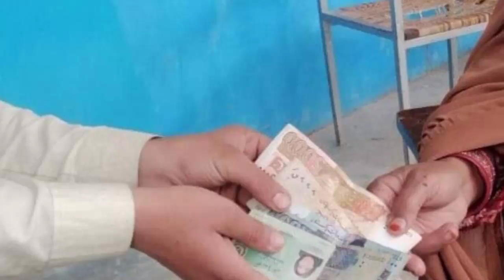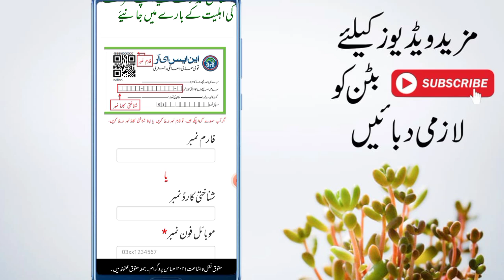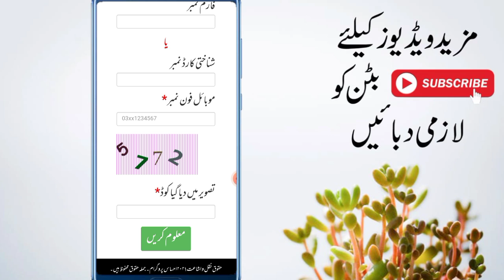نااہل افراد کو بھی 14000 امداد دینے کا فیصلہ | احساس پروگرام بڑی خوشخبری